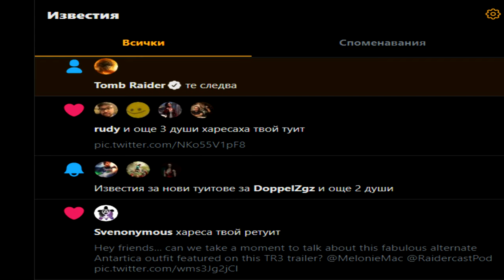FINALLY FOLLOWED ME ON TWITTER!!!!!!